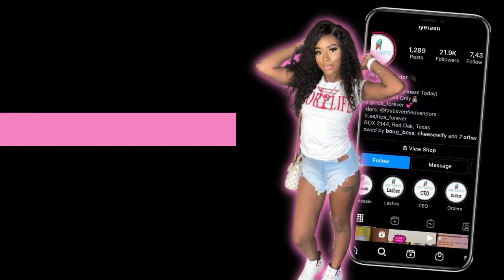HOW I MAKE $10K A WEEK SELLING LASHES!!!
Hey Tasties!🤍 In this video I talk about how I make $10k plus a week, selling lashes!